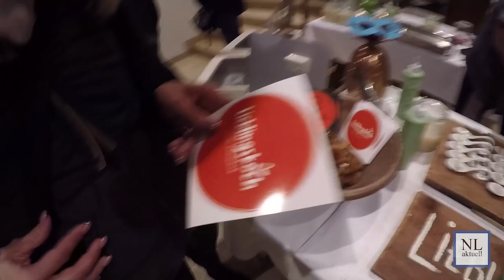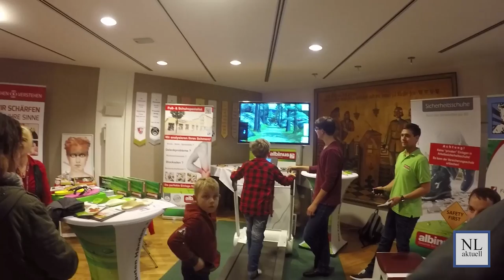Nacht der kreativen Köpfe in Cottbus 2017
Auch wir haben uns eigenständig aufgemacht und den Katastrophenschutz, das CTK, die IHK, HWK und die BTU besucht. Unsere Eindrücke gibt es im Video: